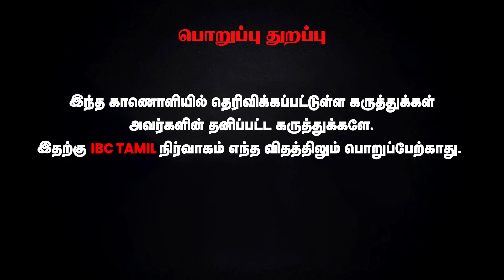Chennai ஆற்காடு ரோடு தெரியுமா சார்..? Valasaravakkam பக்கம் எட்டிப் பாருங்க அரசே.. | Chennai Floods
Ethnic Health Care:
Fasttrack cabs || ₹100 Discount! from Airport location || Use code - AIRTAKE100 || Download the Fasttrack app and Book now!
23 yrs of service in Call Taxi
No.1 in phone Booking
No.1 in Advance Booking
No.1 in Airport & Railway Booking
Marching Towards  No.1 in App booking.
We thank our valuable customers for supporting us.